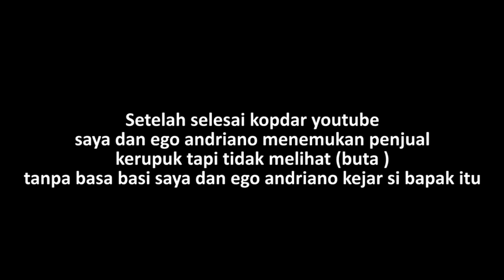BAPAK INI BUTA TAPI MASIH BISA JUALAN? CUMA BERHARAP PEMBELI YG JUJUR | FEAT EGO ANDRIANO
Semoga si bapak sehat terus dan berkah selalu !